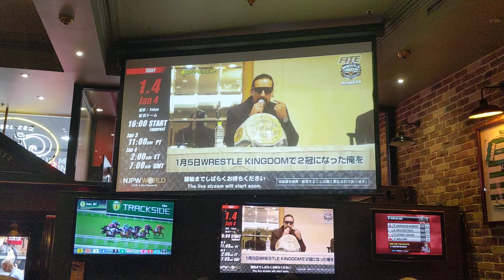Cheers. Sydney, Australia. Japanese pro wrestling broadcast. (For educational purposes).